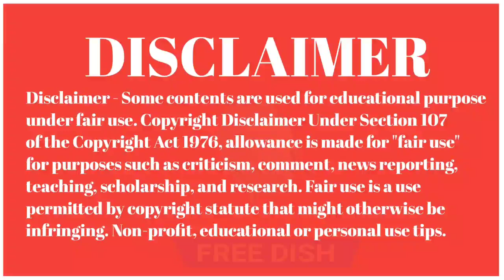TikTok wapas Kaise chalu kare | How to use Tik Tok and Open 100% | Tik Tok Kaise Chalaye Mobile Pe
Tik Tok Kaise chalu Karen Wapas band hone ke bad bhi

Tik Tok band hone ke bad mobile mein Kaise chalayen

Band TipTop ko smartphone mobile phone mein Wapas chalayen